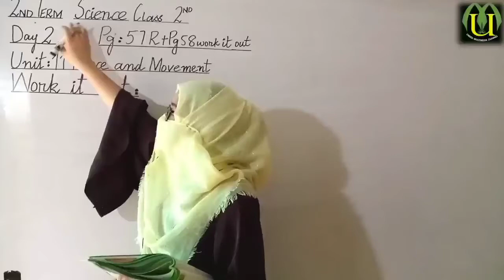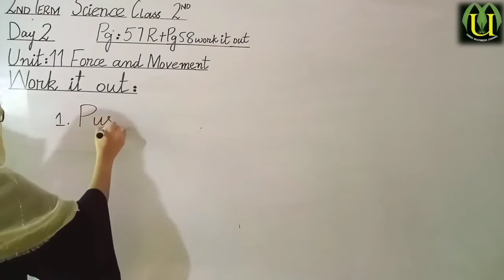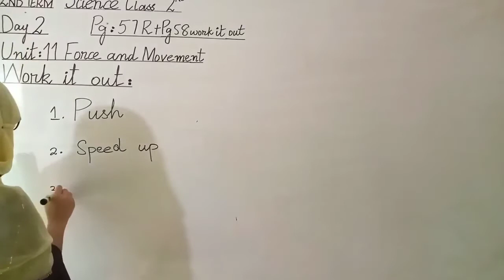SCIENCE CLASS 2 LECTURE 2